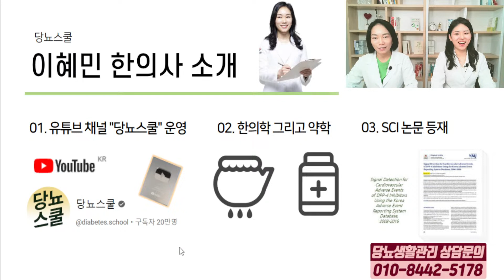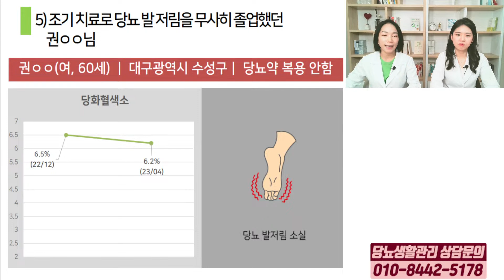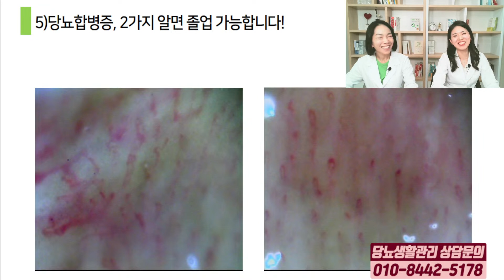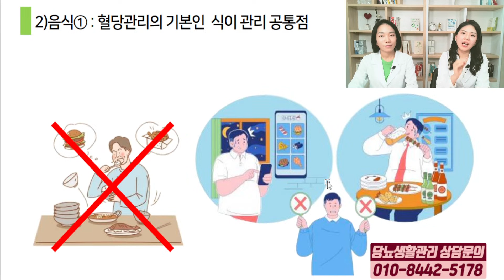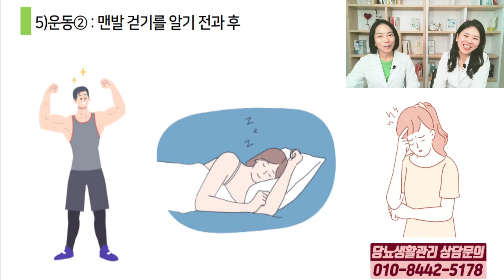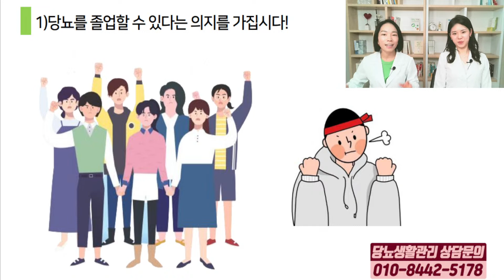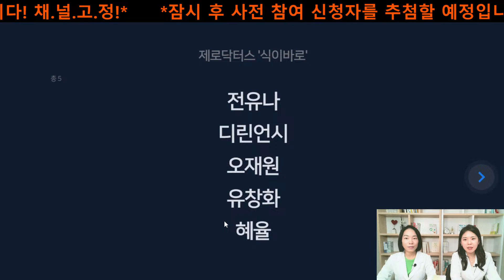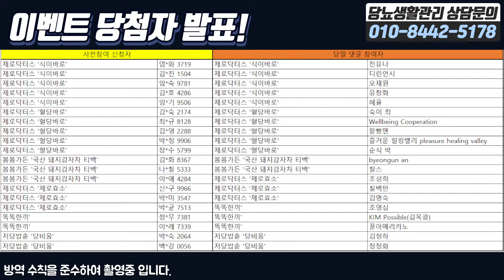2023년 연말결산! 당뇨 졸업자를 통해 알아본 혈당관리 핵심비법 | 당뇨스쿨 실시간 유튜브 당뇨강의 26탄 다시보기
[ 강의주제 ]
2023년 연말결산! 당뇨 졸업자를 통해 알아본 혈당관리 핵심비법

11월 7일 오후 8시!
이혜민한의사, 박은영한의사가 함께 준비한 유튜브 실시간 강의 26탄!

11월 강의는 당뇨를 졸업한 분들의 혈당관리 핵심비법에 대해 알려드릴 예정입니다.

당뇨스쿨 유튜브 실시간 강의는 홀수월 첫째주 화요일 오후 8시에 진행될 예정이니

더불어 사전 참여 신청자에게는 추첨을 통한 선물 증정 혜택이 기다리고 있습니다!

이번 강의, 놓치지말고 지금 바로 사전참여신청하세요!!

◆ 경품 추첨 상품 자세히 보러가기 (무려 6가지!)

※ 혈당바로는 현재 판매 준비중입니다!※